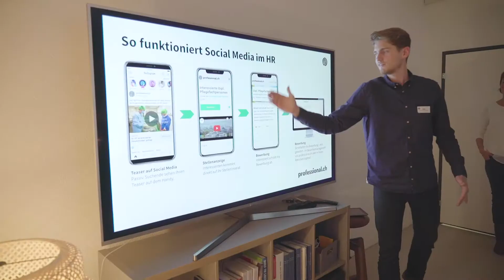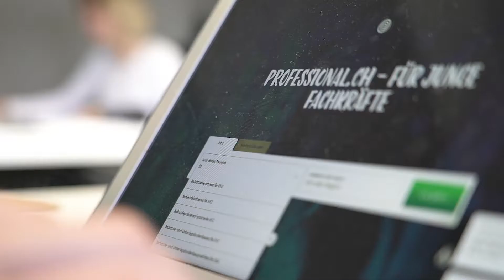Werde Teil des Teams bei professional.ch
professional.ch sucht junge Fachkräfte wie dich. Weitere Informationen findest du auf ihrem Unternehmensprofil auf professional.ch

00:00 Die berufliche Erfüllung finden
00:15 Das Team
00:21 Überdurchschnittlicher Einsatz
00:33 Raus aus der Komfortzone!
00:45 Teamspirit
01:00 Wieso professional?
01:21 Ich möchte etwas bewegen